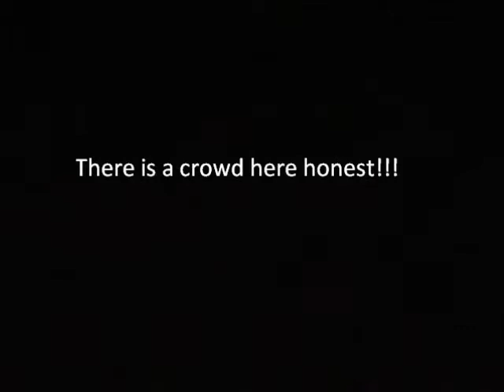Sound Proof - Let Me Go (acoustic) - Epsom Playhouse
Recorded live @ Realistic Rocks's Summer Showcase 31 July 2010